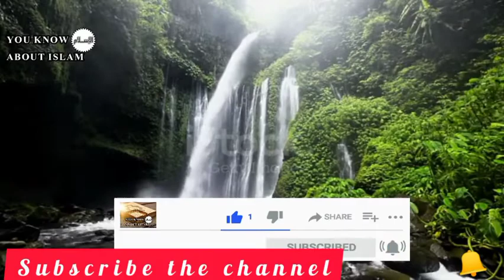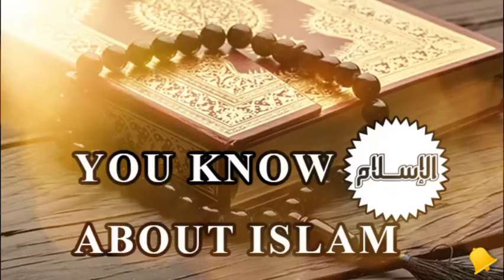relaxing and best sleeping video with soft islamic background music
This my you tube channel by the name of (Make Me Relax)
About my channel:
This is about relaxation and meditation music and videos for the help of the people who can not sleeping properly.
i am making videos for those who can not sleeping properly mean for non sleepers people.with beautiful wildlife images.